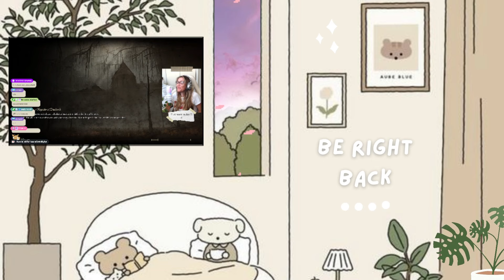Stormveil Castle and Reaching Godrick | MY FIRST EVER SOULS GAME! *NINTENDO GAMER PLAYS ELDEN RING*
PART 9 ➪ In this Elden Ring stream, TwinklyTor works her way through Stormveil Castle and confronts Godrick for the first time.

MAIN CHANNEL:  @TwinklyTor